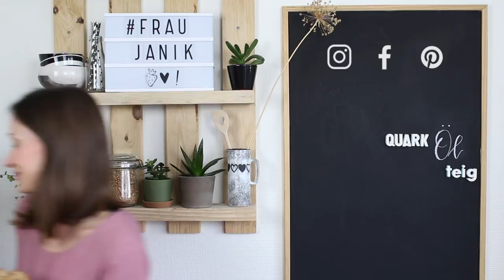GESUNDER STREUSELKUCHEN mit Quark-Öl-Teig & Rhabarber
Gesunder Streuselkuchen mit Quark-Öl-Teig
= fake Hefeteig ohne Aufgehen, fruchtig & saftig…

Ich liiiiiebe ja Streuselkuchen. Ihr auch? Bei meiner Familie ist der auch seeeeehr beliebt. Schon als Kind gab es ganz oft entweder Apfel-, Mohn- oder Käse- Streuselkuchen von Oma. Da hab ich gerne fleißig mitgeholfen!

fraujanik

Besucht mich! 🤗

fraujanik

💚EQIPMENT:

*2 Softboxen LED

fraujanik